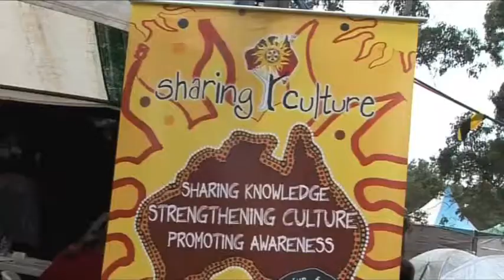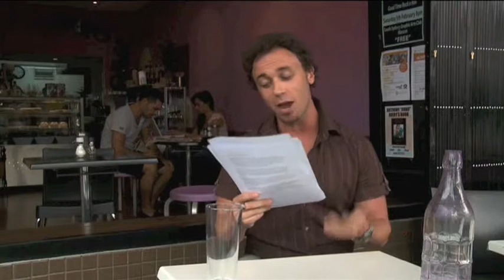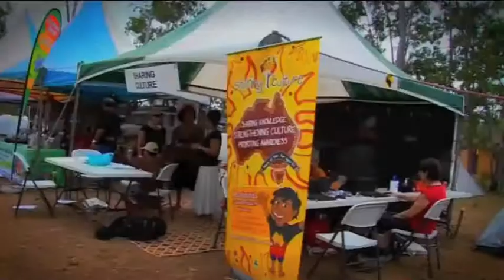GATHERING EP 3 - WITH CO-PRESENTER NATHAN FOLEY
NATHAN FOLEY CO-HOSTING NITV'S NEWEST INFO SHOW ON ALL THE LATEST INDIGENOUS NEWS ON PROGRAM "GATHERING" CHANNEL 180 ON FOXTEL..